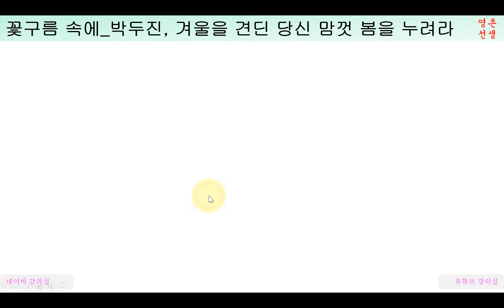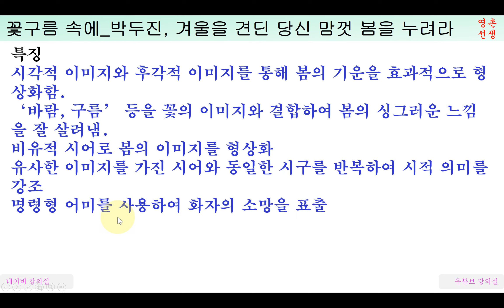박두진 꽃구름 속에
박두진 시인의 현대시 꽃구름 속에 해설입니다